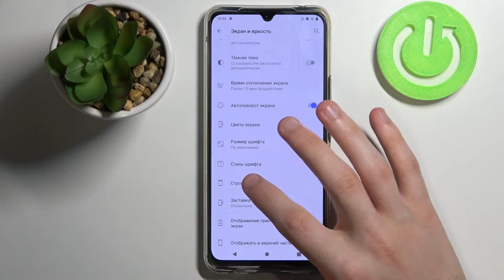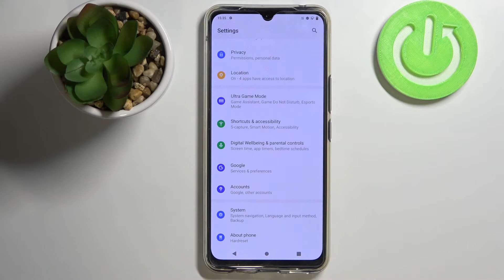смена СТИЛЯ ШРИФТА НА Vivo V20 SE / Как ИЗМЕНИТЬ СТИЛЬ ТЕКСТА ВСЕЙ СИСТЕМЫ НА СМАРТФОНЕ Vivo V20 SE?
Если вы хотите выбрать другой шрифт системы на Vivo V20 SE для более комфортного использования, но не знаете как поменять шрифт на Vivo V20 SE, тогда вам стоит посмотреть этот ролик. В нём мы покажем и расскажем вам как переключить вид шрифта интерфейса на Vivo V20 SE всего за несколько простых шагов.

Как поменять стиль шрифта на Vivo V20 SE? Как на Vivo V20 SE переключить вид шрифта системы? Как видоизменить шрифт на Vivo V20 SE?